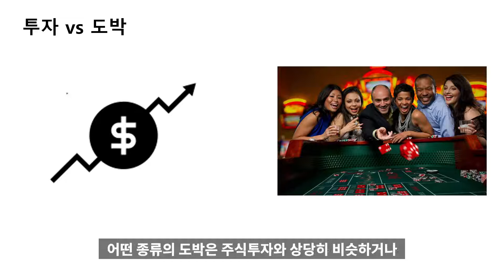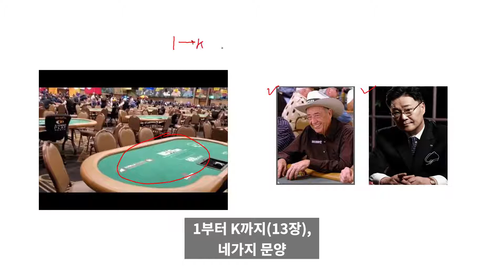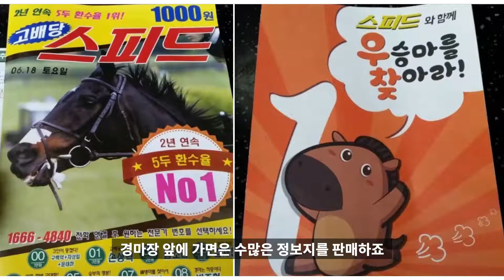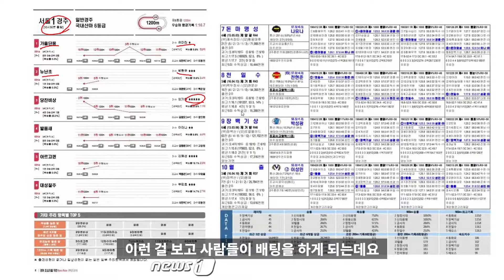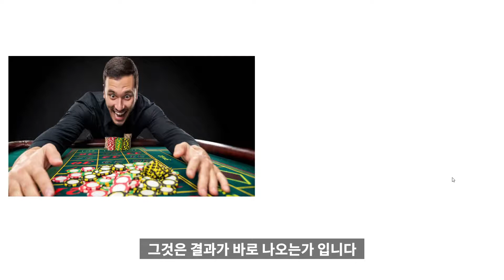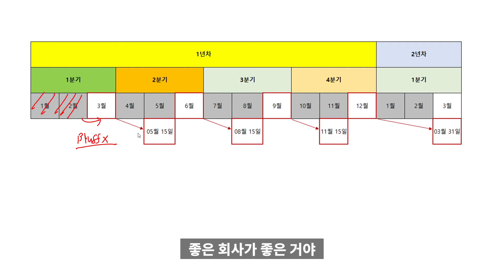도박안에 주식있다, 도박과 주식 그 속성에 관하여